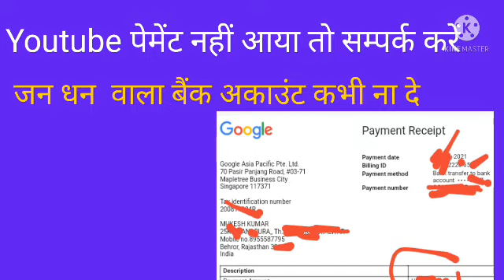यूट्यूब पेमेंट नहीं आया तो संपर्क करें 5 मिनट में प्राप्त करें | youtube first payment